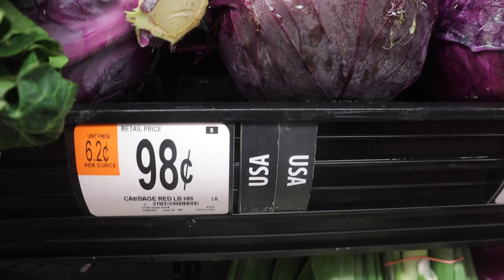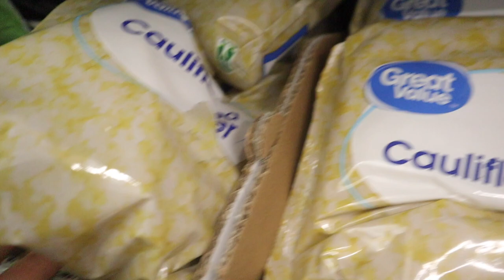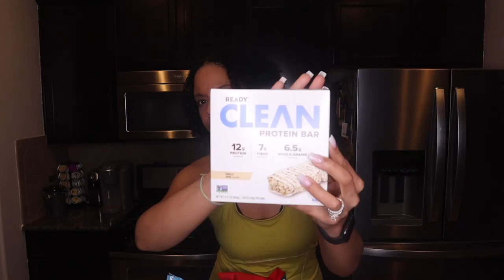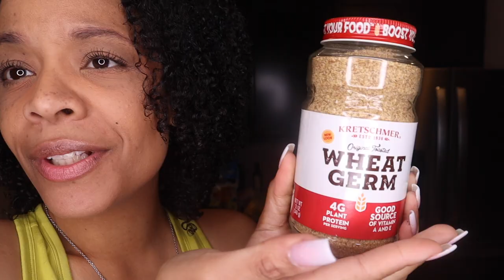HEALTHY Walmart Grocery Haul (mini) | Eating Healthy on a Budget | Grocery Shop With Me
You don't have to shop at Whole Foods or Trader Joe's to eat healthy! Simple changes can make a big difference!!

HEEEEY YAWWWWL!

I'm NEW TO YOUTUBE!!! I post every SUNDAY! I'm just a girl who decided to eat her way (and exercise) to a healthier version of myself!

What do you eat to promote a healthy meal plan??  "Eating the rainbow," has helped me lose 65 POUNDS!

XO,

JM